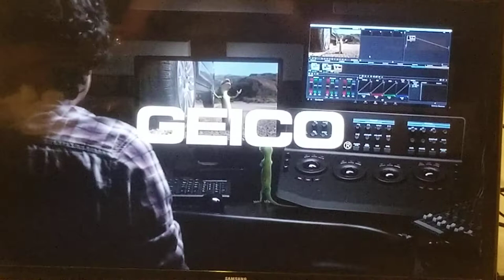Geico Flat Tire Commercial